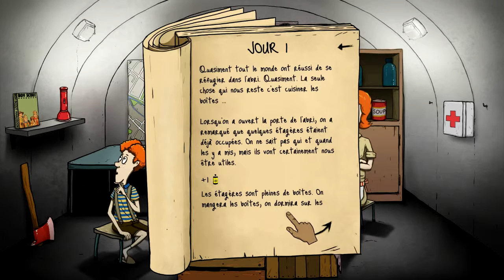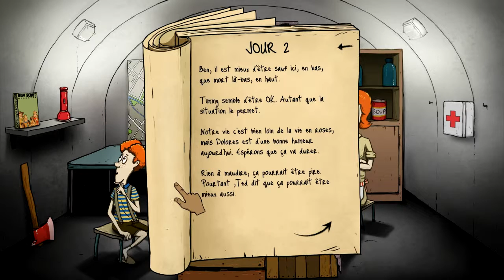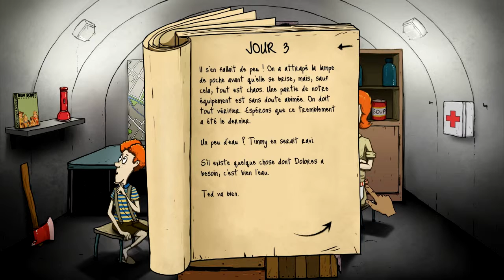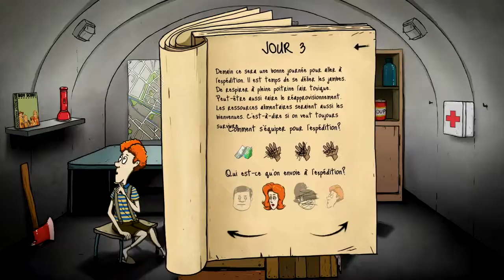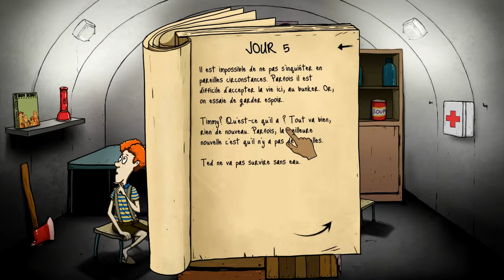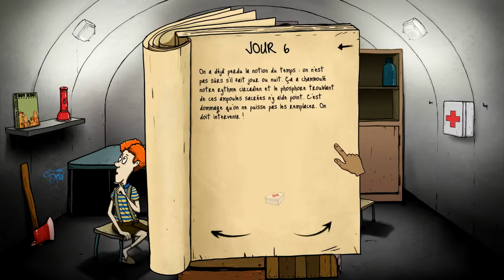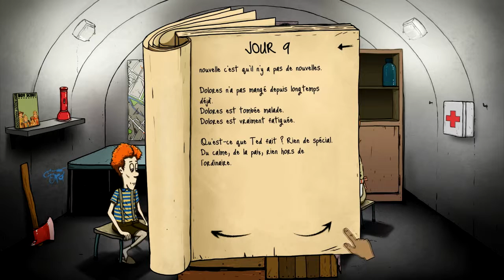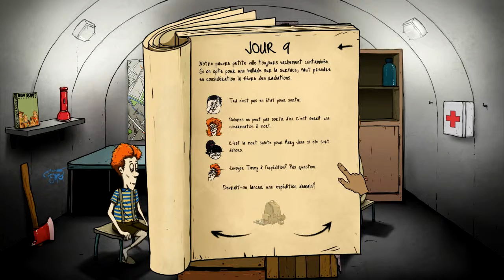[Let's play découverte ] Ma femme et moi d'abord !!! 60 SECONDS!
Description: Survivez dans votre propre abri anti-atomique après avoir récupéré des ressources dans votre maison. Prennez des décisions difficiles, rationnez les provisions et chassez des cafards.

-Titre: 60 Seconds!

-Genre: aventure, simulation, stratégie, indé

-Développeur: Robot Gentleman

-Éditeur: Robot Gentleman

-Date de parution : 26 mai 2015

-Prix du jeux: 9,99€